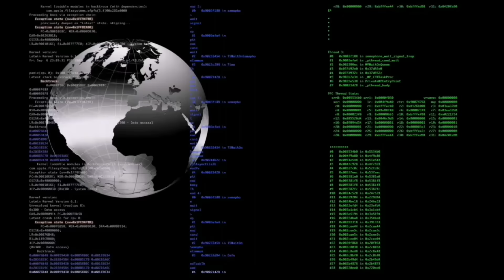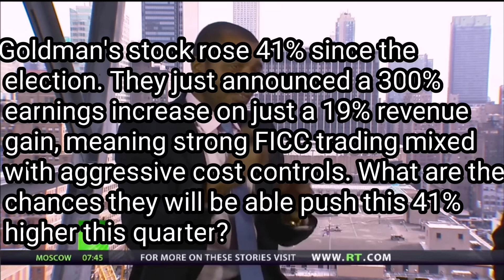Is the Trump Rally for Real?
An short excerpt from my recent 2-part appearance on the Max Keiser show (1st part, 1021) where we discuss Trump policies and their effect on the markets and global economies.